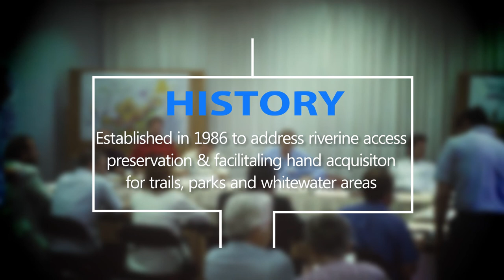River Reach Foundation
The RiverReach Foundation was established September, 1986 following a Regional Design Assistance Team river study from the American Institute of Architects. The study incorporated a nine mile corridor along the Animas and San Juan Rivers through the City of Farmington.

Miles of rusted car bodies, trash, and slabs of concrete created an eyesore along the banks of the river. The neglected areas attracted homeless individuals that created a danger for the community.

In March, 1987 the community passed a one-quarter Gross Receipts Tax to fund several different recreation projects. River trail development was started that Spring along with bank cleanup. In September of that same year, the River Reach Foundation celebrated the first woodchip trail by holding the inaugural Riverfest. The event was an invitation for everyone to enjoy the river’s beauty.

With sixty five percent of the surface water in New Mexico passing through Farmington, these rivers are our greatest community natural resource.